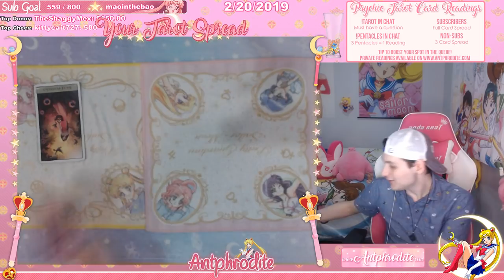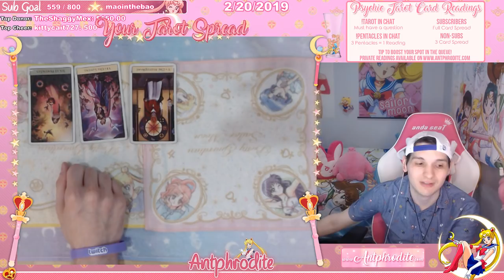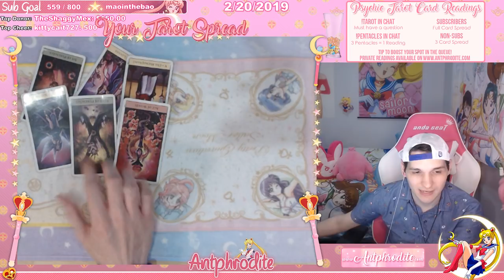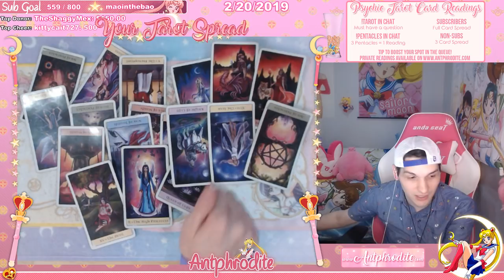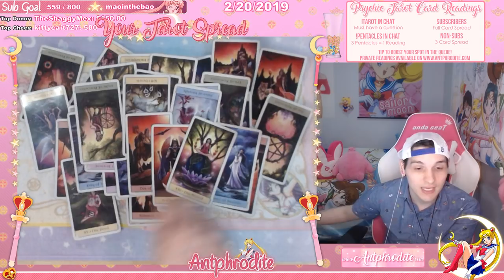Bernie Sanders Presidential Campaign Psychic Reading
☆★ LIVE PSYCHIC READINGS